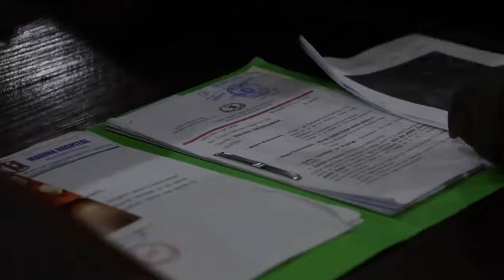Maxkamada Ciidamada Qalabka Sida oo dil toogasho ku xukuntay Askari 2 qof ku dilay Muqidsho.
Maxkamada oo dil toogasho ku xukuntay Askari labo qof ku dilay Dagmada Boondheere bishii Ramadaanka.